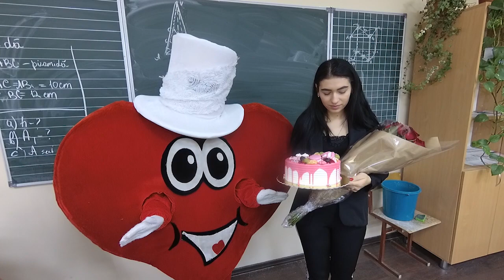Surpriza fiica Mihaela 19 11 2019